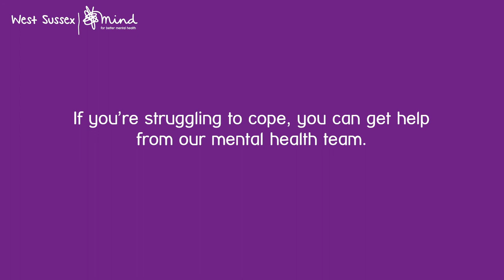The science of savouring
Community fundraising programme leader, Sarah, shares her tips on savouring everyday moments and practising mindfulness. This advice aims to reconnect you with your immediate experience and reduce anxiety about the past, present or future. Sarah explains how connecting all five senses to an activity can help reduce whirling thoughts and allow us to enjoy the good in our lives.

West Sussex Mind is an independent local charity. We support people with their mental health, provide specialist training and campaign to improve services and promote understanding.